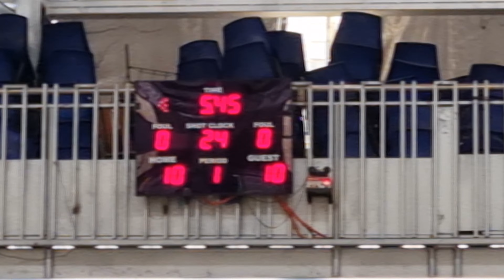1st Qtr - ateneo de davao university vs. davao christian highschool- FPTA TOURNAMENT - June 22, 2024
Federation of Parents - Teachers Association Basketball Tournament Battle for 3rd @san pedro college, ulas, davao city.